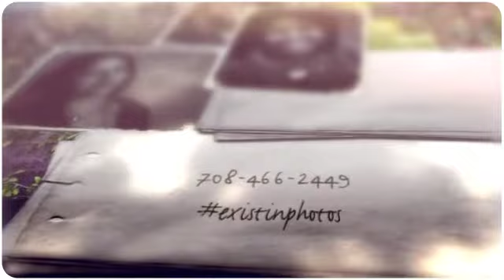When Was the Last Time